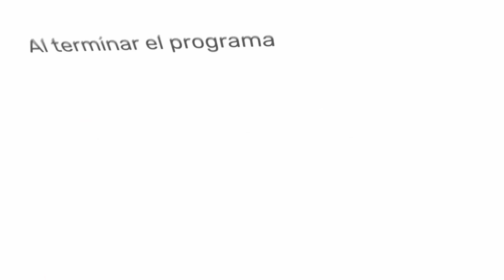Gran Oportunidad de Primer Empleo en tu Vida de Programador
🔥Adquiere Hosting WEB al mejor precio con Dominio y SSL Gratuito en Hostinger

Mi primer empleo como programador profesional fue hace ya varios años y en esta ocasión tendré la oportunidad de compartir esta experiencia con la nueva generación de programadores.

►Oferta de empleo y entrenamiento (Cualquier duda me pueden preguntar en caja de comentarios)